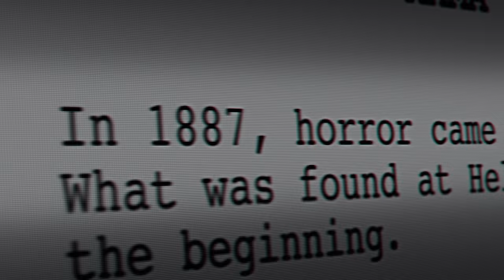MAMA (2013) Ending Explained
Ending Explained for the supernatural thriller from Andy Muschietti (Stephen King's IT) starring Jessica Chastain. Providing an in depth breakdown of the Mama spirit's story, as well as explaining the fairytale-esque ending.

Send me things in the mail:
FoundFlix
6009 W Parker Rd Suite 149-174